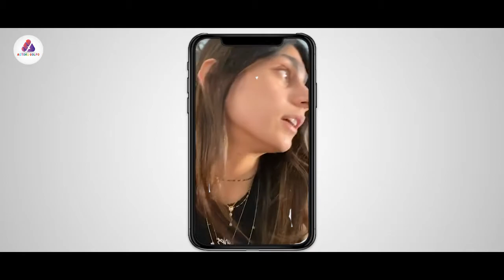তিন হাজার ডলার দিয়ে এক বোতল ওয়াইন কিনেছেন মিয়া খলিফা | Mia Khalifa | Update | Actors Golpo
Mia Khalifa bought a bottle of wine by spending three thousand US dollars a few days ago, although she does not drink much; If calculated in Bangladeshi currency, it is close to 3 lakh taka.

The reason a bottle of wine costs so much is because the wine is a 1969 Lebanese wine. Something different has worked in buying it. Because Mia Khalifa was born in Lebanon. He cannot go there. But, there's nothing stopping you from buying native wines. That is why he bought that wine. After buying it, he took a picture with the bottle and posted it on social media and wrote, "My friends thought I was crazy." I am not healthy. However, I spent three thousand US dollars (two lakh 37 thousand 645 taka) and bought wine. By buying this wine I touched the history of Lebanon.

He also writes, This wine is not just wine to me. Rather, this wine evokes the happy Lebanon that existed long before civil war, Beirut explosions, economic collapse, airstrikes, heartbreaks, immigration, political repression, socioeconomic problems. He also writes that, over time, this white may have become slightly dark and sour. Much like its place of origin. But this wine tasted very nice. After sipping, a taste of honey and butter lingered on my tongue. I was surprised to see that. Smooth as whiskey. But its sweetness is long-lasting. It is also like its place of origin.